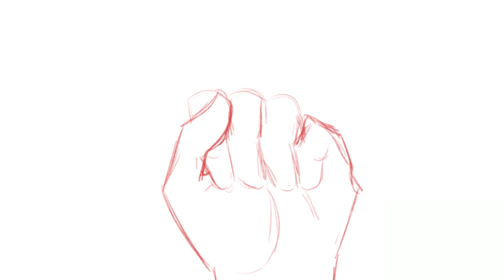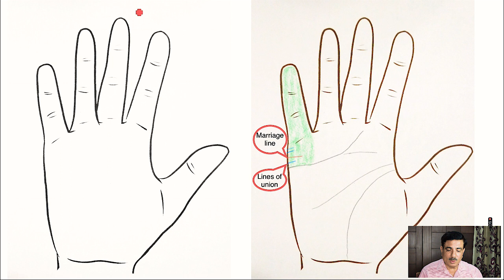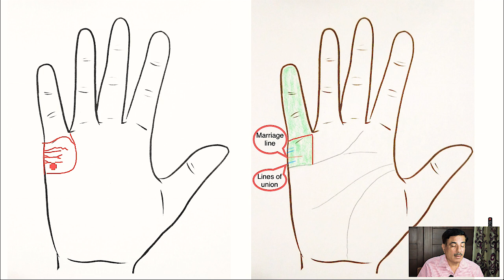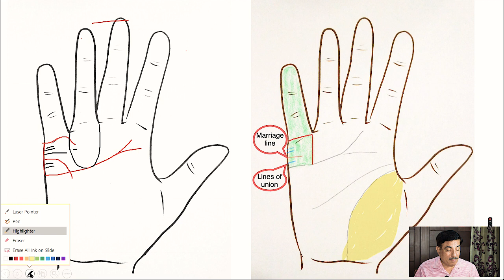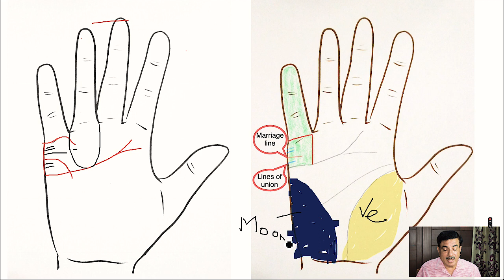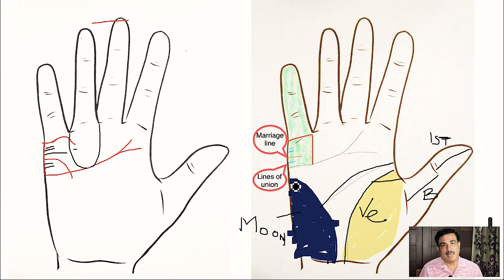Marriage and Palmistry Lesson-1